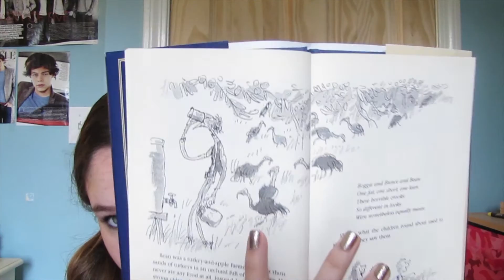Let Me Read You A Story!